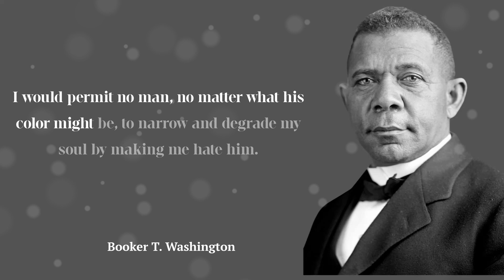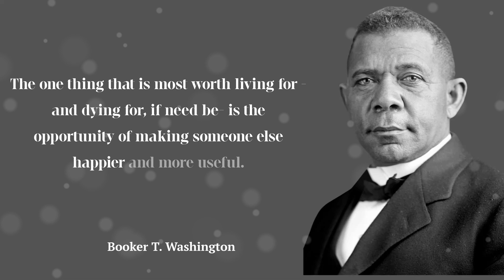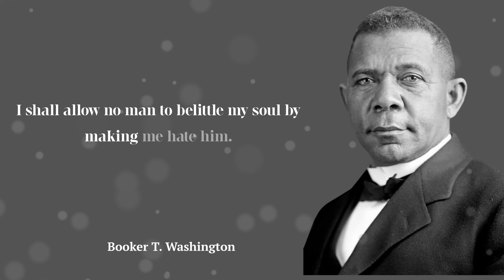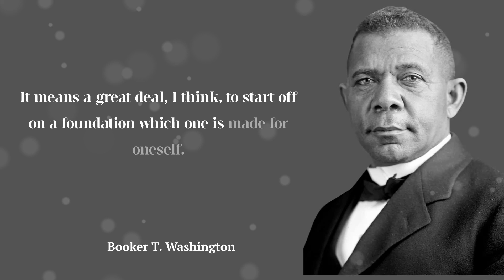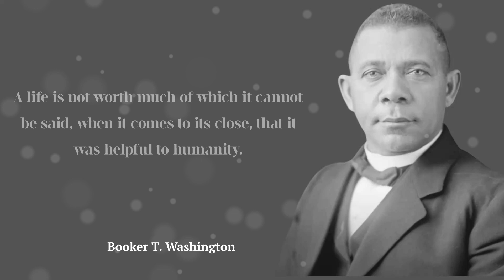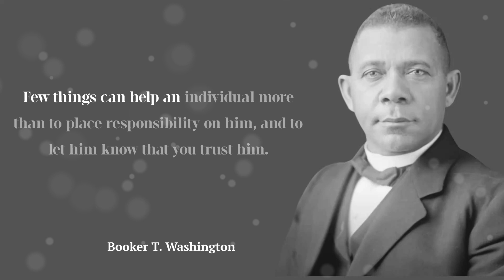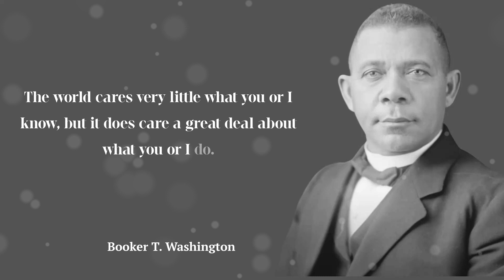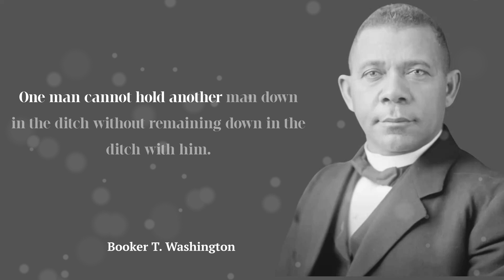Booker T. Washington Quotes: 50 Empowering Lessons for Success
Delve into the inspiring world of Booker T. Washington with our captivating compilation of 50 empowering quotes that are sure to ignite your path to success! Join us on this enriching journey as we uncover the wisdom and brilliance of the renowned educator, author, and orator. From overcoming adversity to embracing education and hard work, Washington's timeless words will resonate with aspiring individuals seeking motivation and guidance. Whether you're a student, an entrepreneur, or simply seeking personal growth, these thought-provoking quotes will leave you inspired and empowered to conquer your dreams and embrace the journey to success. Tune in now and let Booker T. Washington's profound insights propel you towards a brighter and more fulfilling future.